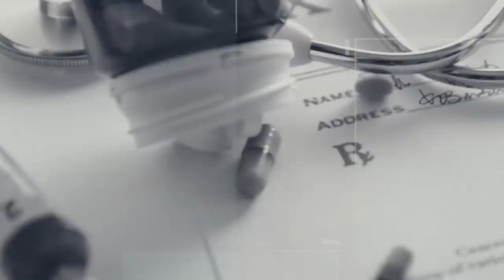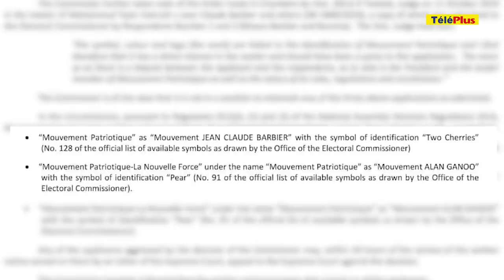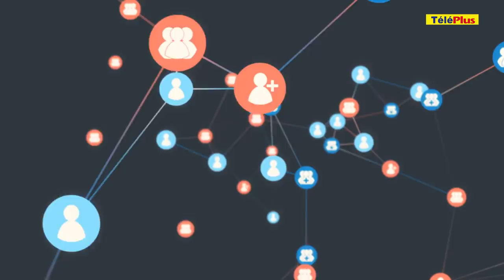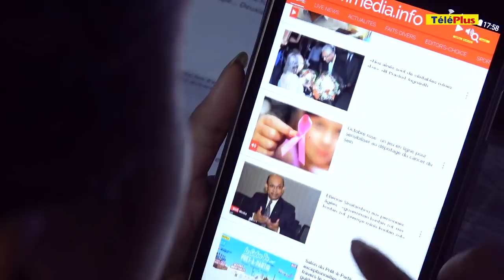[Info Soirée]: Raj Dayal candidat du Mouvement Démocratique National ?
Au sommaire de cette édition :

•    Législatives 2019 : Raj Dayal pourrait se présenter sous le Mouvement Démocratique National

•    Mécontentements au sein du MSM : Pravind Jugnauth qualifie la virulente sortie de Sudhir Seesungkur d’inacceptable

•    Mouvement Patriotique : Alan Ganoo obtient le symbole d’une poire, Jean-Claude Barbier obtient lui deux cerises

•    Finalisation de la liste de candidats du MMM : Paul Bérenger revient sur les difficultés encourues

•    Caméras de Safe City : le président du Parti Travailliste, Patrick Assivaden, précise que seules les caméras dans les zones résidentielles seront enlevées si son parti remporte les élections

•    Facebook : une équipe dédiée aux Casernes centrales après la création de plus de 300 profils depuis la dissolution de l’Assemblée nationale